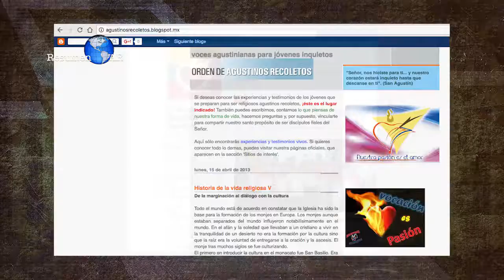Resumen AR 118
Resumen semanal de lo más destacado de la Iglesia Católica y la Orden de los Agustinos Recoletos en la conducción de Haydeé Blanchet.